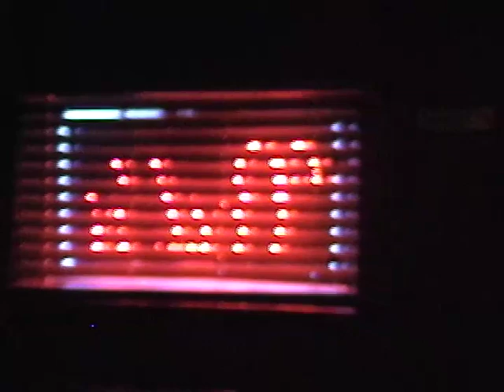Birdlegg and the Tightfit Blues Band at Pat's Bar in downtown Oakland in 2004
This video was shot in 2004 at Pat's Bar in downtown Oakland, the place of the (in)famous Wednesday night Pat's Jam, which ran for five and a half years.

Players are: Birdlegg (vocals/harmonica), John Graham (guitar/slide guitar), Chris Burns (keyboards), Patty Hammond (bass), Scott Silveira (drums).